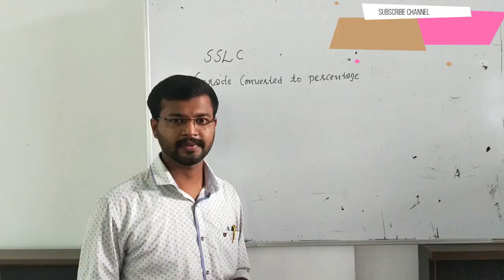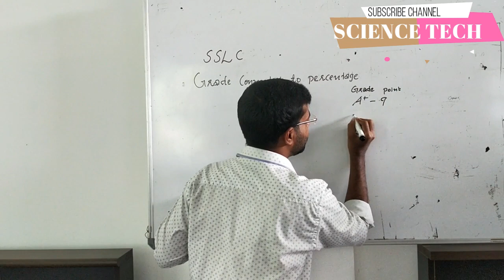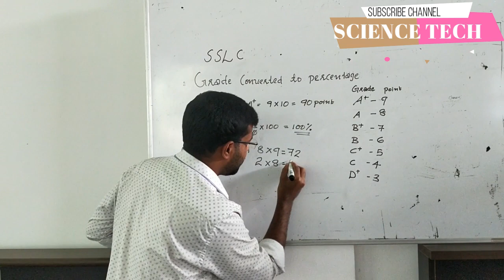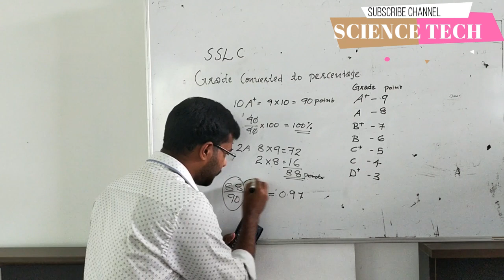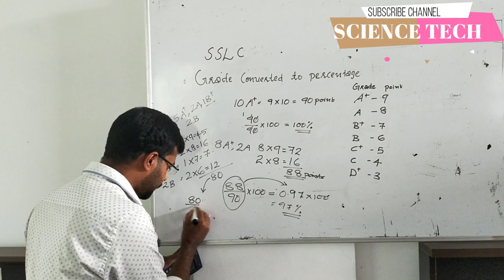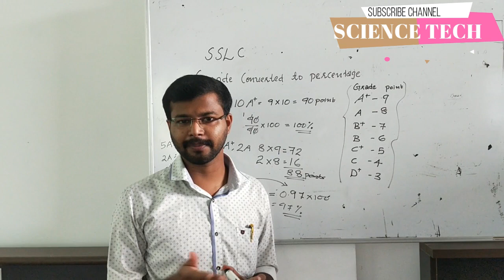CONVERT SSLC GRADE TO PERCENTAGE SSLC ഗ്രേഡ് എങ്ങനെ ശതമാനം ആക്കാം.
SSLC ഗ്രേഡ് എങ്ങനെ ശതമാനം ആക്കി മാറ്റാം   HOW TO  CONVERT SSLC GRADE TO PERCENTAGE VIDEO MALAYALAM
How to calculate grade to percentage